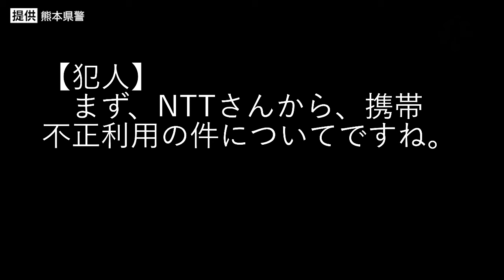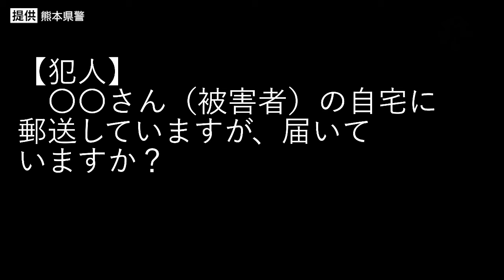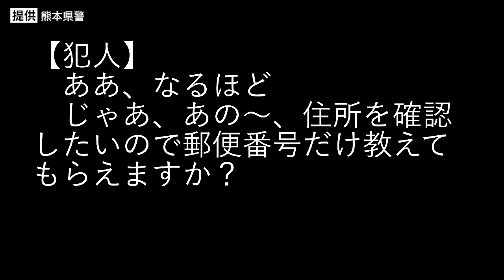【音声あり】「本当に警察ですよね？」録音された受話器越しの攻防 詐欺電話の矛盾を突いた80代女性の“冷静な判断”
熊本市の80代女性にかかってきた一本の「詐欺電話」。熊本県警が、録音された音声の一部始終を公開しました。

内容は「携帯電話の不正使用」をうたうもので、通信会社のカスタマーセンターを名乗る女が“警察官”に電話を取り次いだ場面です。

熊本県警が「冷静に対処した」と評する、女性の行動とは。